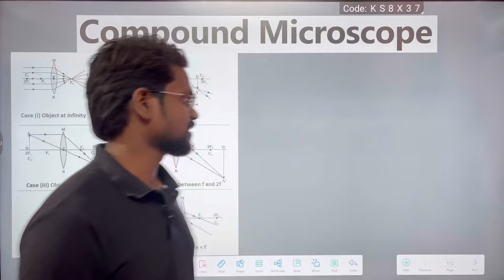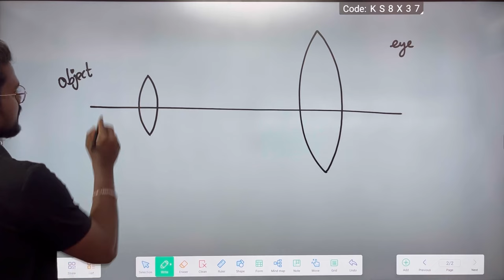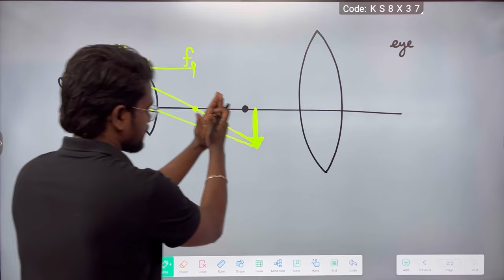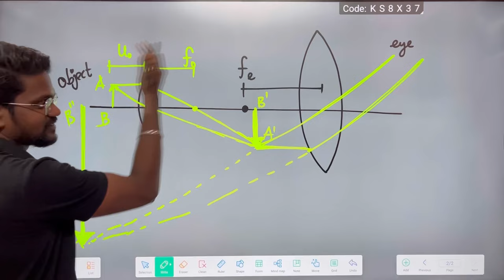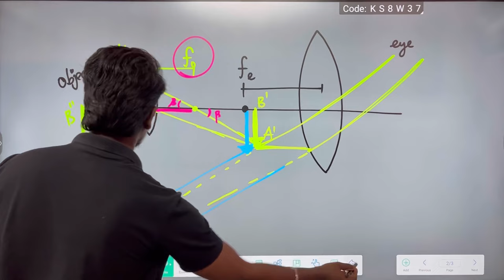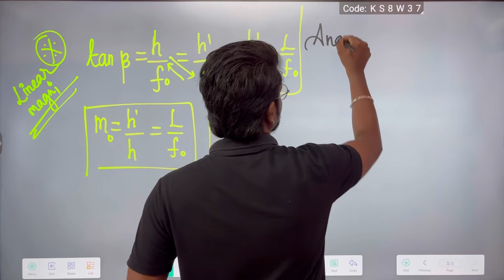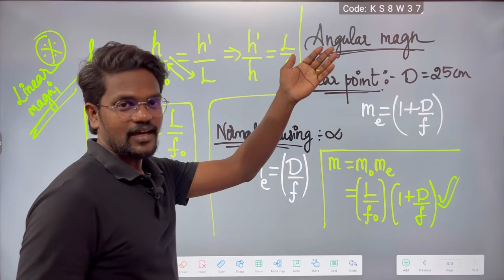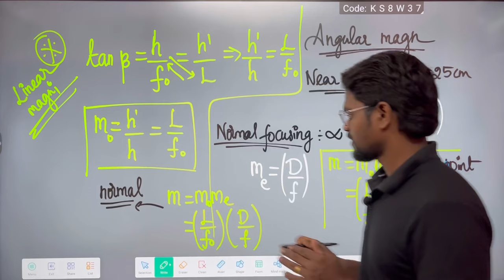The Microscope|Physics 12|Compound Microscope|NCERT|CBSE|Class 12|Tamil|Muruga MP ncert tamil #12